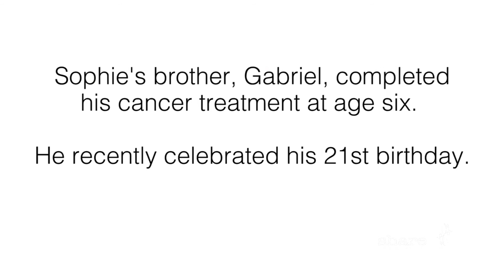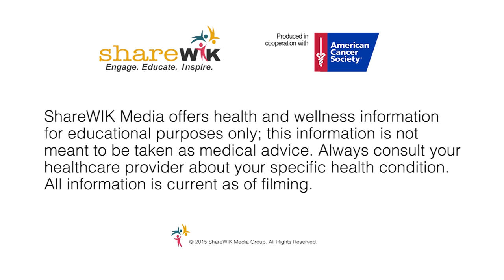Pediatric Cancer: Reflections from a Sibling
When Sophie was 9, her 3-year-old brother was diagnosed with cancer, and her life turned upside-down. Her brother recovered, but the impact of his illness remains. This is her story. Visit us at cancer.org.